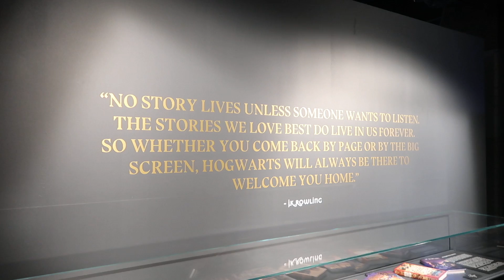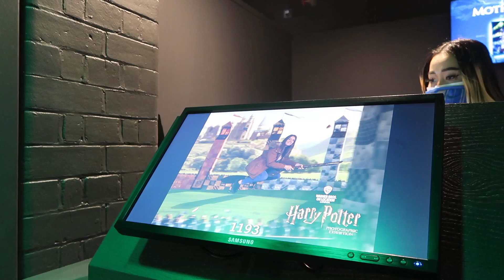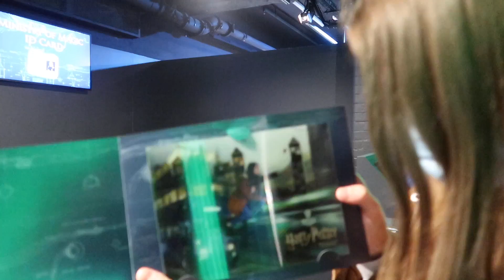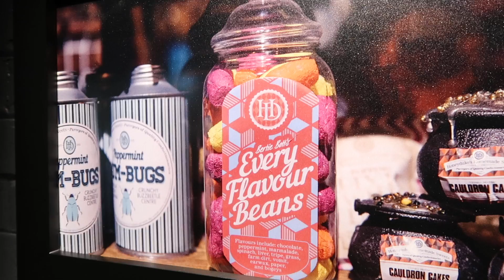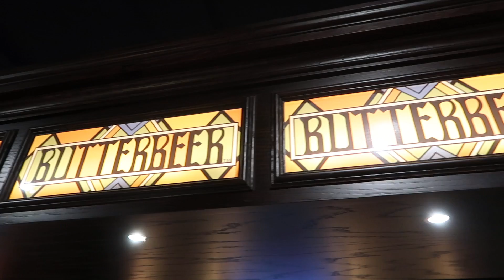À LA DÉCOUVERTE DU BAR À BIÈRAUBEURRE DE LONDRES | VLOG HARRY POTTER PHOTOGRAPHIC EXHIBITION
Hello les Moldus ! Je vous retrouve aujourd'hui pour un nouveau vlog en compagnie de @laetitiabeaujard et @DumbledorePotter  ! Au programme : la Harry Potter Photographic Exhibition de Londres !